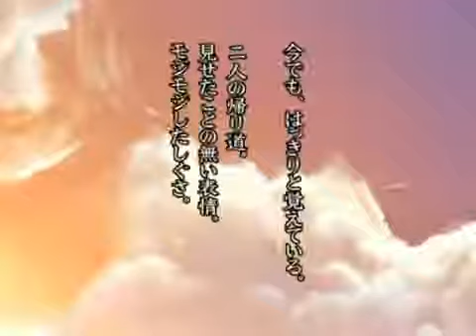[LQ] Senpai Otsupai Kako ni Modoripai ImageMovie/先パイ・乙パイ・過去に戻りパイ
Eroge Senpai Otsupai Kako ni Modoripai ~Ano Hi, Ano Toki, SEX Shiteokeba Yokatta~ Image Movie Release: Autumn 2010 Production: OLE Illust: Mochizuki .